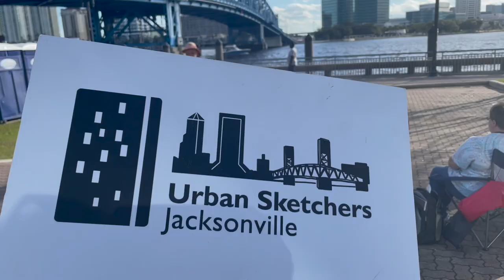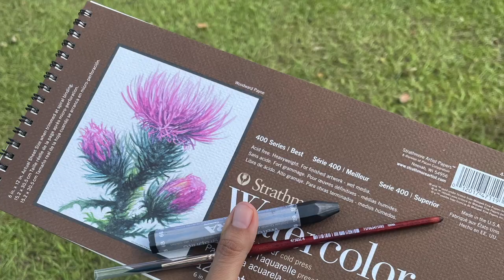Workshops with Marek Badzynski and Isabel Santos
In November 2022 our USk Jacksonville chapter had a weekend of sketching activities with our guest instructors Marek and Isabel that joined us from Toronto, Canada.
3 Workshops and  1 Sketch walk .